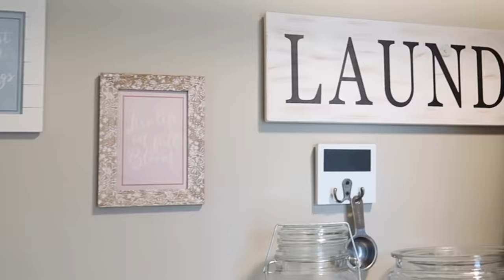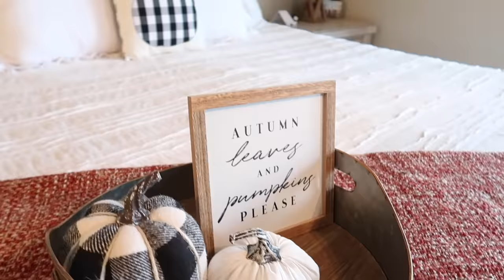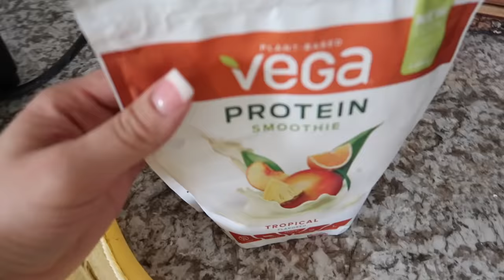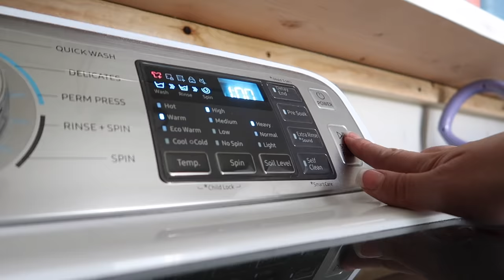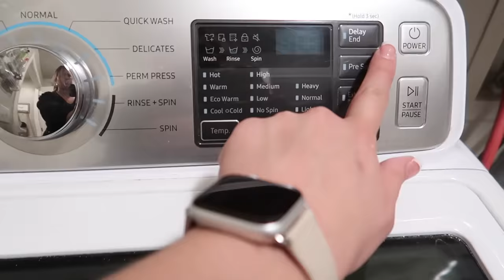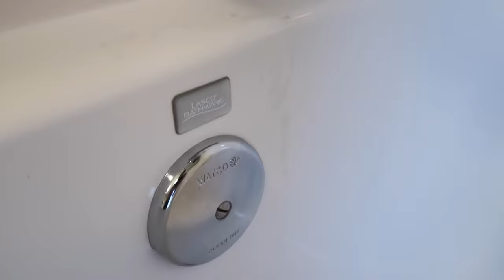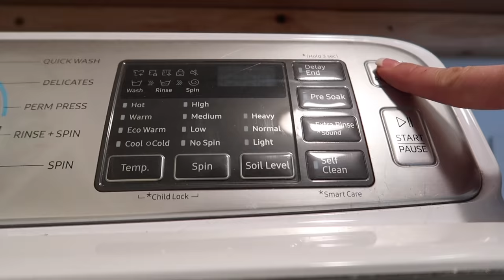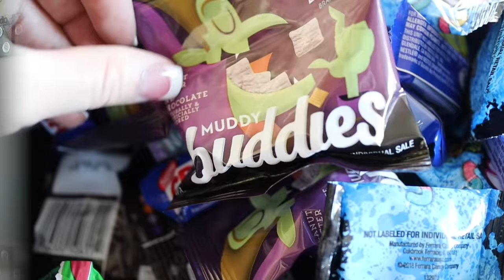CLEAN WITH ME MARATHON 2019 :: 2 HOURS OF INSANE SPEED CLEANING MOTIVATION :: SAHM CLEANING ROUTINE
Hey family!! Welcome to another Clean With Me Marathon with over 2 hours of extreme speed cleaning motivation!! I hope this gives you all the cleaning motivation you're needing today & all week long! You can just put this cleaning video up on your tv, tablet or phone & clean right along with me, and if you clean with me today, I'd love if you share & tag my on your socials so I can cheer you on! You got this!!!

FACEBOOK :: This Crazy Life Vlog